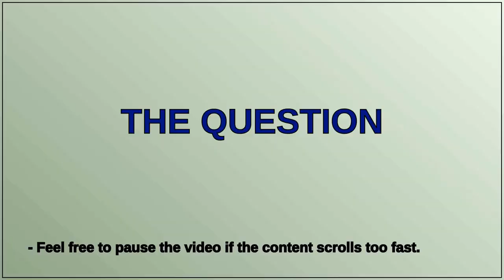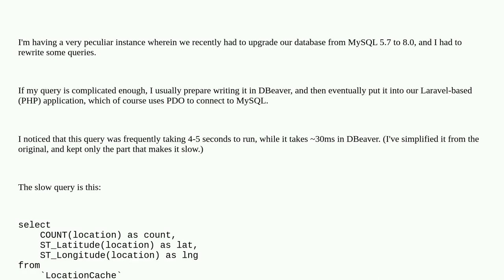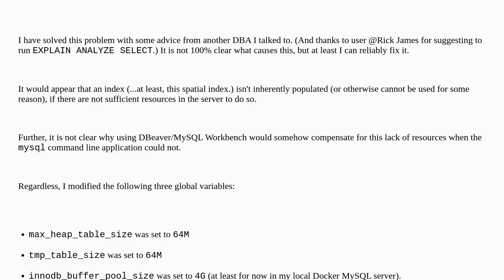Dba: Spatial query instantaneous when using GUI client; slow through CLI or PDO application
Spatial query instantaneous when using GUI client; slow through CLI or PDO application

A special thanks goes out to the community

  mysql-8.0 dbeaver mysql